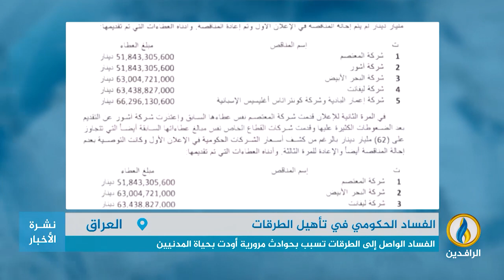تقرير | الطرقات غير صالحة للاستخدام ومداخل بغداد تغص بالازدحام بسبب رداءتها